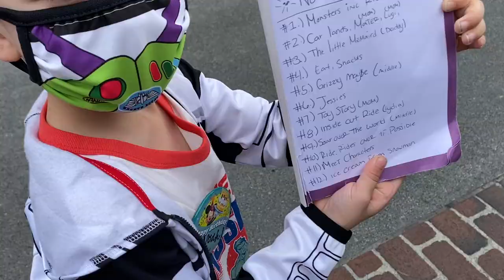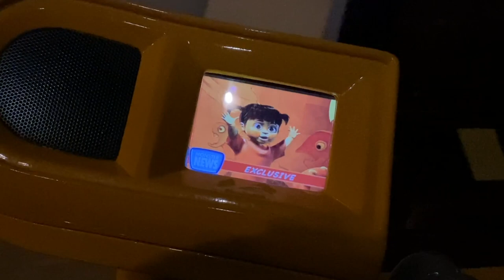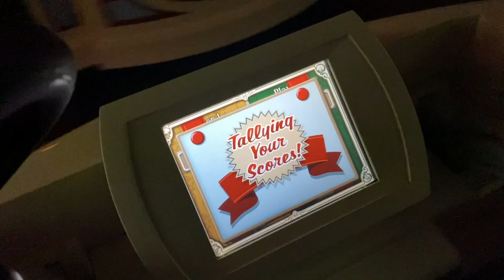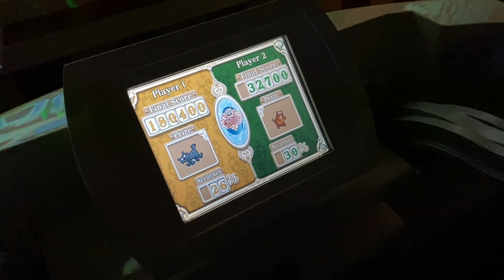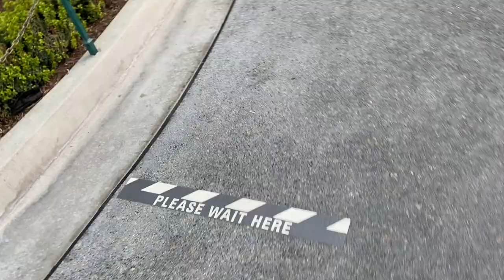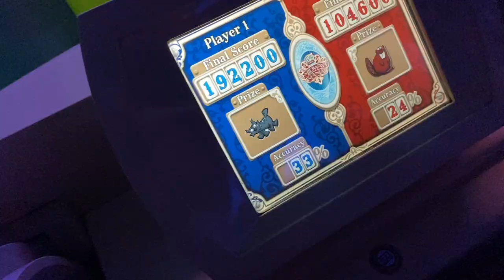Disney California Adventure Park 2021 | Finally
Hey everyone in today’s video we are finally back at Disney California Adventure Park and we show you how it is with all the safety and rides and characters, all the Disney magic and fun and also celebrating a birthday and the joy of being back, so come along with us in one of the best adventure!